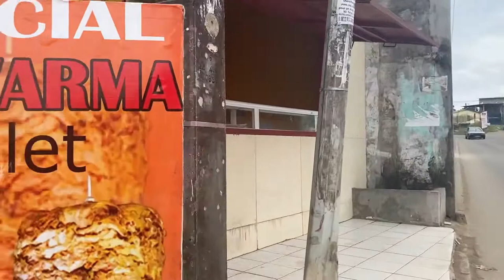Real Street of DIBA DIBA - Ondogo || Libreville Gabon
- Thanks for clicking AM HOY am always very happy seeing you clicking.